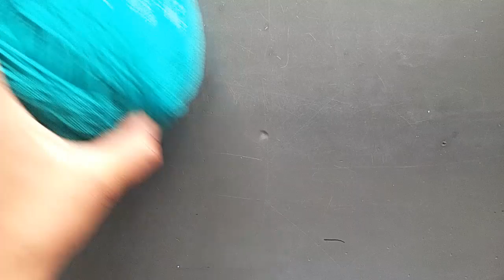Mochila tejida a gancho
¡Hola! el proyecto de hoy es una mochila tejida donde combinamos dos colores, aquí les dejamos el link, para que vean como se hace la base ovalada, recuden dejar sus comentario y suscribirse.

E- mail para negocios o más información sobre nosotros

Deseo que el vídeo sea de tu agrado.
Nos estaremos viendo pronto.
¡Saludos! y suerte con tus proyectos :)